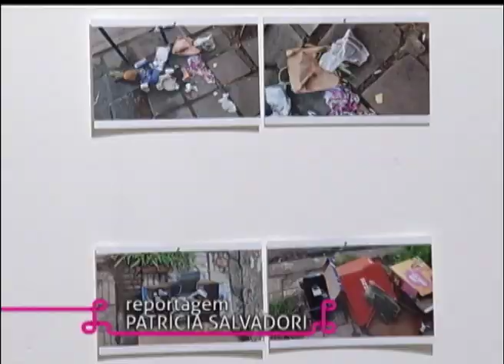Estação Cultura | TVE - Samba do Bule - 21/01/16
Nesta edição a música ao vivo fica por conta do Samba do Bule. O grupo paulista se apresenta na Casa De Teatro De Porto Alegre.
Fique por dentro da programação de verão do Instituto Ling. Além de um bate-papo no estúdio sobre a agenda, acompanhe nossa reportagem com a cantora Wanda Sá, uma das atrações que a organização traz à capital.
Confira ainda a exposição "Contiguo", Claudia Lee e Francisca Montes, em cartaz na Fundação Ecarta.